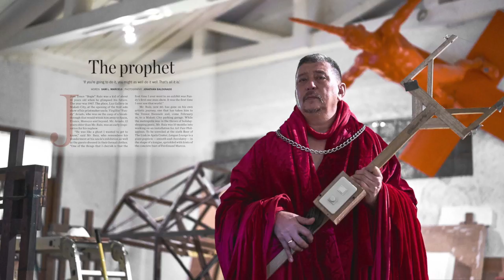Feature: The Prophet (Bogie Ruiz)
Link to the story The prophet | ‘If you’re going to do it, you might as well do it well. That’s all it is.’ —Bogie Ruiz | Videography by Paolo Lopez | Editing by Nina Diaz